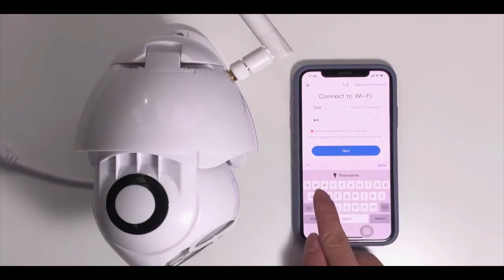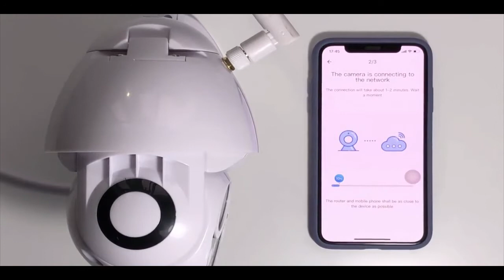1080P Wireless Security Camera System Surveillance